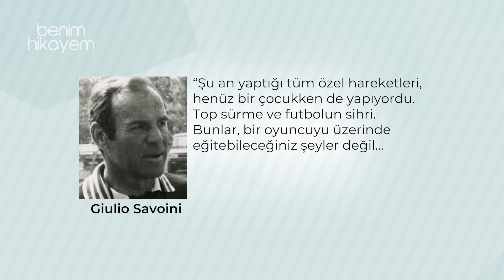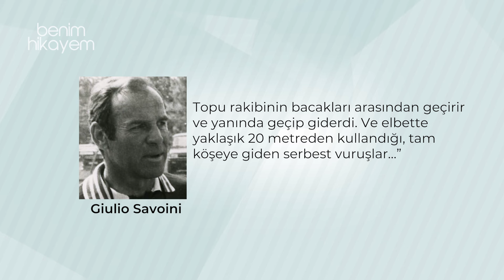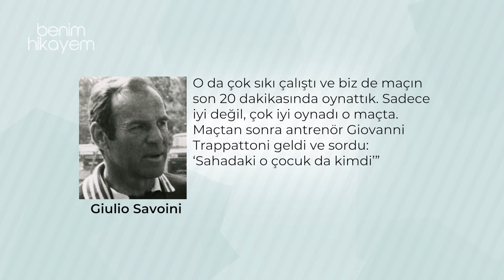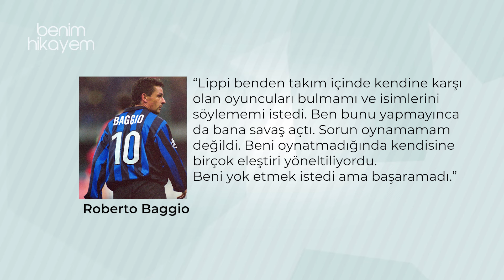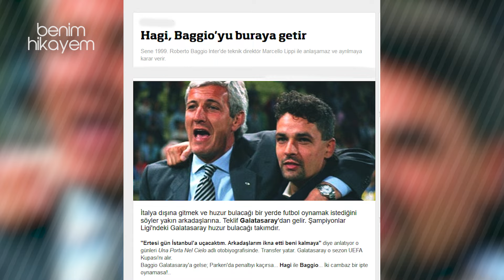Roberto Baggio | Kutsal At Kuyruğu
Fiorentina, Juventus, Ac Milan ve Internazionale Milan gibi tüm önemli Serie A takımlarının formasını giyen Baggio’nun 1994 Dünya Kupası finalinde kaçırdığı penaltıdan, Galatasaray’ın kapısından dönmesine kadar, bilinmeyenlerle dolu hikayesi.

Kaynak : Plase Dergi Ekibine ve metnin yazarı Miraç Şirin'e teşekkür ederim.